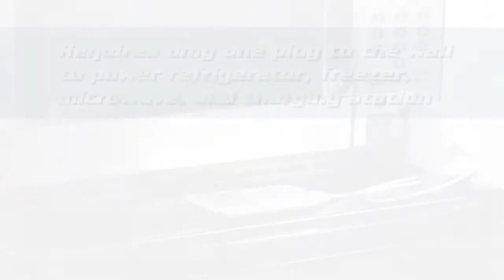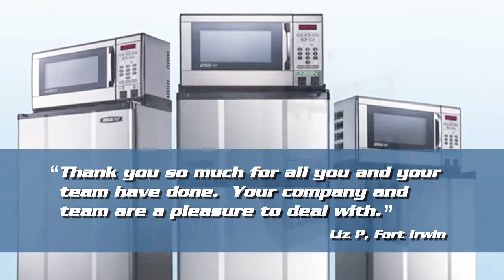MicroFridge Product Close Up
MicroFridge is focused on providing Academic, Hospitality, Healthcare, Government and Office/Industry verticals with innovative and reliable specialty appliances for their small space living environments.